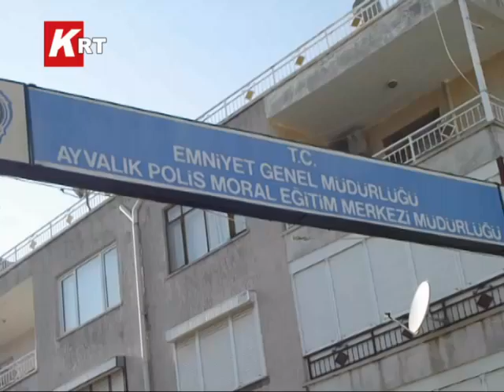depremzedeler Ayvalık'ta ağırlanıyor...